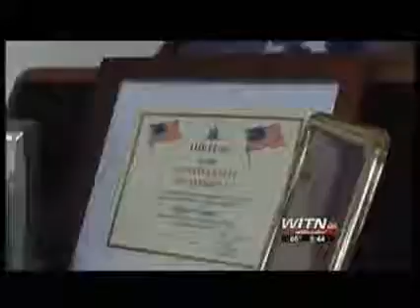William "Jerry" Haynie's story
North Carolina Senator Thom Tillis is committed to preserving the American Dream for younger generations and supports commonsense policies that will generate economic growth and opportunities for working families.

As a member of the Senate Armed Services Committee and Veterans’ Affairs Committee, Thom directly advocates for North Carolina’s rich military tradition, our veterans, and men and women currently in uniform. Thom also sits on the Banking, Housing, and Urban Affairs Committee, and Judiciary Committee.

Thom was born into a working-class family with his father and mother and five siblings. During his childhood, his family was frequently forced to relocate depending on where his parents could find work. After graduating from high school, Thom was unable to afford college, so he took a job as a warehouse records clerk earning minimum wage. He knows firsthand how difficult it is to raise a family while attending school at night, struggling to make ends meet.

Through hard work and dedication, Thom quickly moved up the corporate ladder, earning his degree at 36 and becoming a top-level executive at PricewaterhouseCoopers and IBM. Thom’s 22-year private sector career in technology and management consulting has provided him with a deep understanding of policy-making and the management of complex organizations.

Fueled by a desire to make a difference in his local community, Thom’s involvement in public service began by serving as the PTA president of his daughter’s high school and as a member of the Town of Cornelius Board of Commissioners. In 2006, he was elected to the North Carolina House of Representatives and was selected by his peers to serve as Speaker of the House from 2011 to 2014. As Speaker, Thom played an instrumental role in enacting job-creating policies and reforming North Carolina’s tax and regulatory codes.

Thom lives with his wife Susan in Huntersville, North Carolina, and they are the proud parents of two grown children.